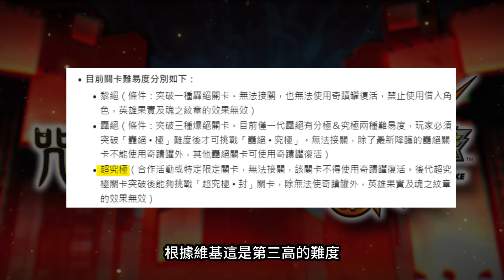男人很難搞！超新手挑戰😭怪物彈珠x咒術迴戰◯◯連轉蛋實況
實況非解説，純新手個人記錄，多謝。

遊戲名稱：モンスターストライク x 呪術廻戦
更多名稱：怪物彈珠 咒術迴戰 | Monster Strike x Jujutsu Kaisen

0:00 我是新玩家
0:17 咒術活動簡介
1:16 轉蛋
5:42 活動冒險

持續更新動漫相關内容：周邊開箱、聯名活動等。歡迎訂閲！